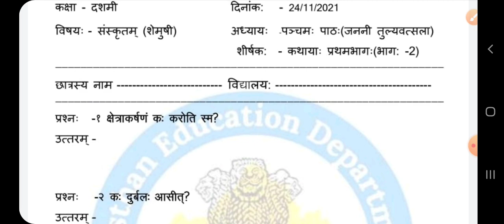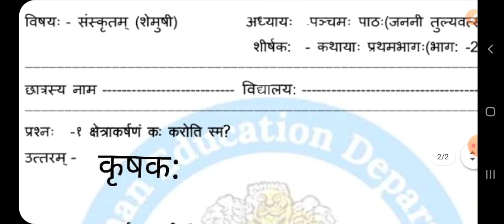Smile 3.0 Homework class 10 sanskrit 24 november, Smile 3.0 worksheet class 10 sanskrit 24 november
Smile 3.0 Homework class 10 sanskrit 24 november, Smile 3.0 worksheet class 10 sanskrit 24 november, Smile 3.0 होमवर्क संस्कृत 24 नवंबर कक्षा 10, स्माइल 3.0 कक्षा 10 संस्कृत गृहकार्य 24 नवंबर, smile 3.0 Worksheet solution 24 november 10 class,Ramner classes,